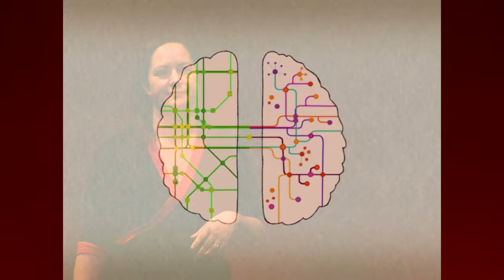What if every child had access to music education from birth? | Anita Collins | TEDxCanberra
This talk was given at a local TEDx event, produced independently of the TED Conferences. Anita Collins shares how learning music influences our brain development, and what this means for musical education.

Anita Collins was handed a clarinet at the age of 9, and it changed her life. This single event dictated her future career as a musician, music educator and academic.